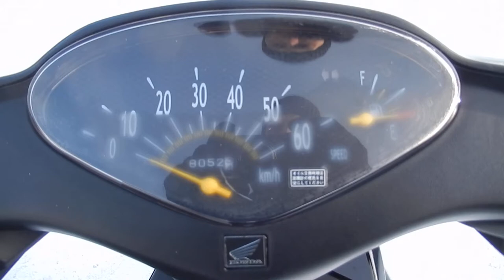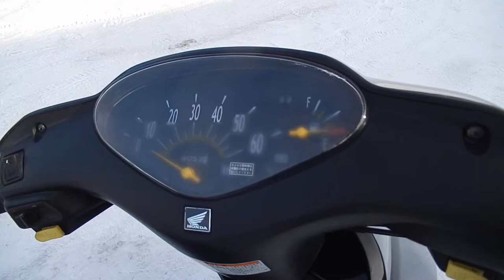No B6978 HONDA DIO